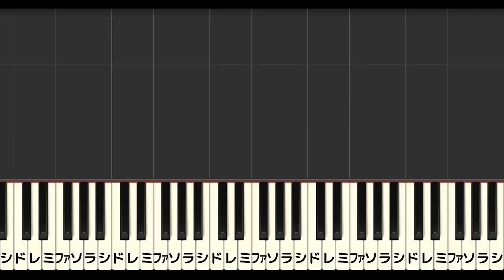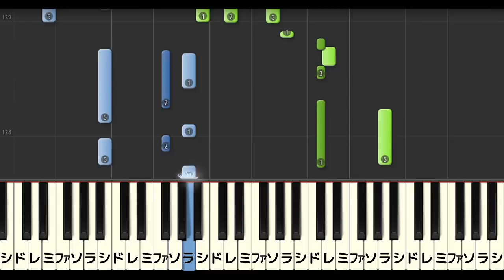Find The Answer／嵐（ピアノソロ中級）【楽譜あり】Arashi - Find The Answer [Piano]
ドラマ『99.9-刑事専門弁護士- SEASONⅡ』より主題歌「Find The Answer」のピアノ演奏（中級）です。
楽譜はホームページで公開中！

採譜、アレンジ：菊池美奈子（アレンジ屋）

TV drama series "99.9 Keiji Senmon Bengoshi" Theme song.